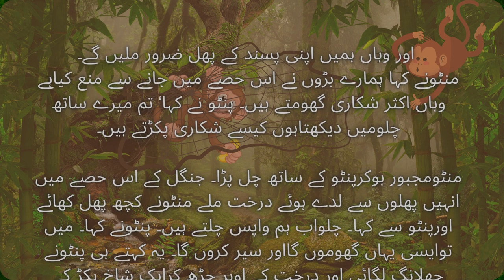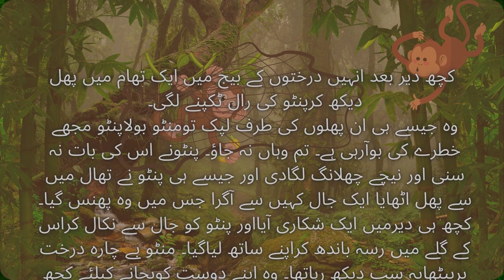Two Monkeys Story Hindi Moral Stories for Kids-منٹو اور پنٹو دو بندروں کی کہانی-Life Style Design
दो बंदर की कहानी - Two Monkeys Story Hindi Moral Stories for Kids-منٹو اور پنٹو دو بندروں کی کہانی
Here We Have Great MoralStories Like PanchatantraTales, Favorite BedTimeStories ShortStories HorrorStories, Village Comedy Videos, Comedy Stories, Funny Videos.